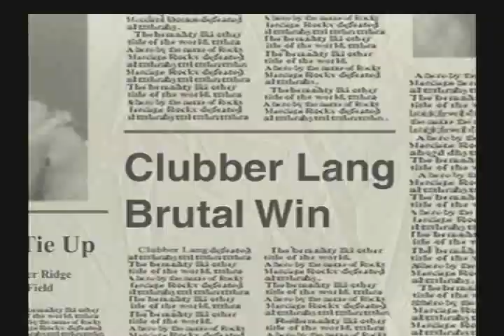Lets Play: Rocky Balboa Part4: Bullcrap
That last fight was just freaking bullcrap how cheap! In Lets Play Rocky Balboa we get to box other boxers!